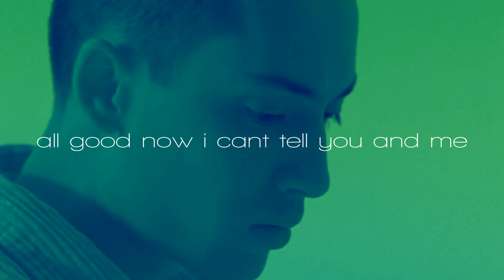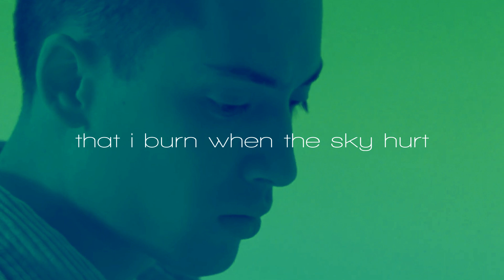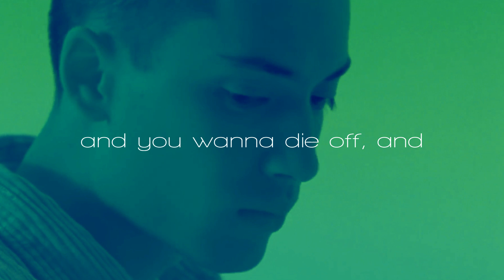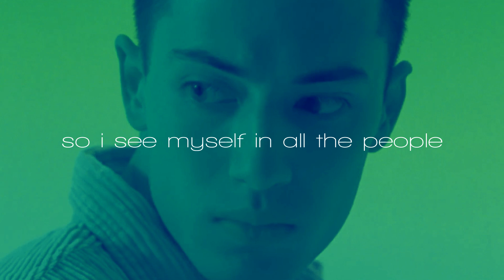EDEN - hertz (acoustic version)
"hertz" acoustic version was first played on instagram live on the 8th of November 2019